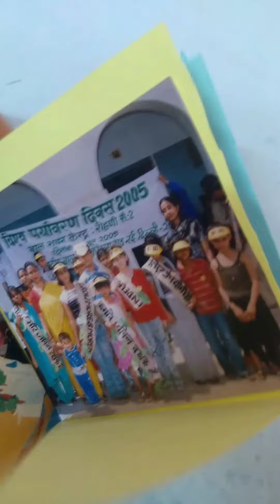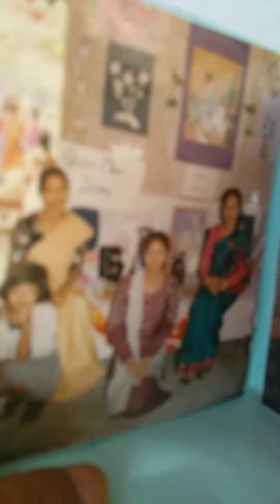DIY photo album🌼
Material required- colour sheets , scissor, designer scissor, fevicol, photos